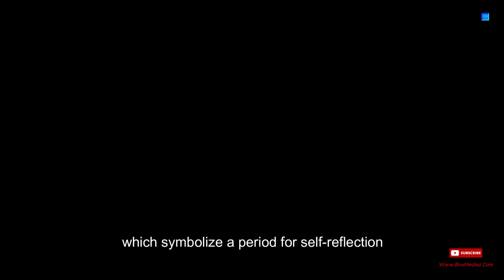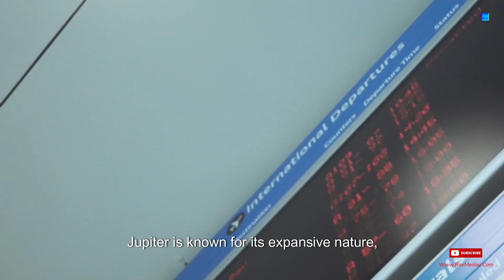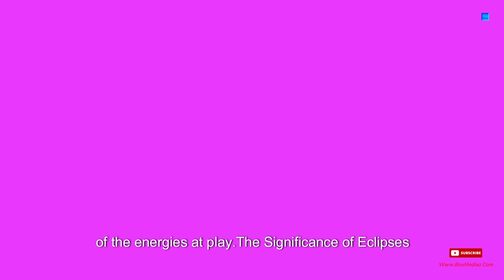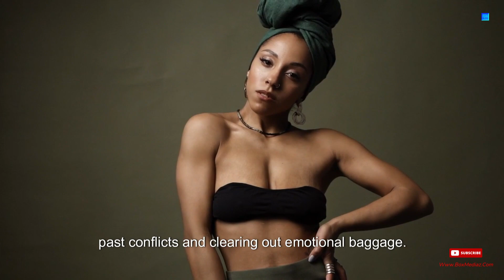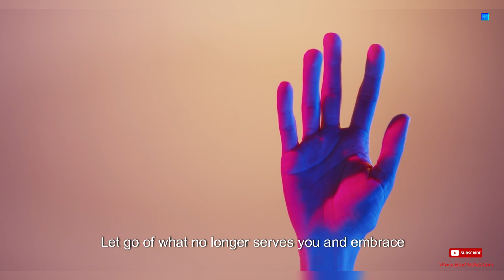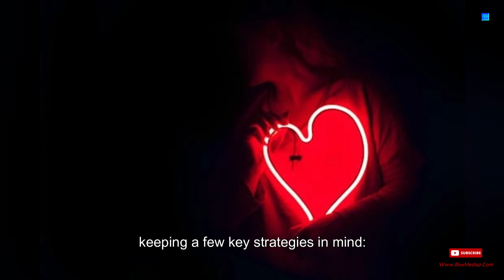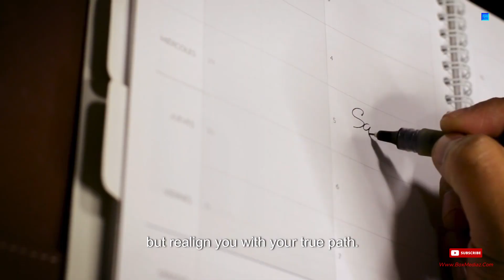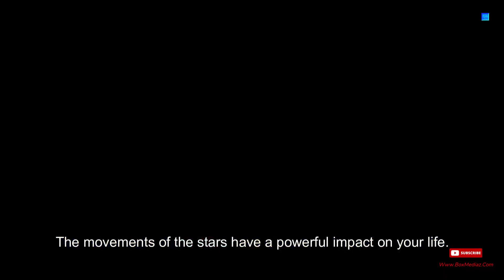ARIES The second half of 2024 برج الحمل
The Key Planetary Transits and Shifts in 2024
Mercury Retrograde in Aries: Impact on Communication and Decision-Making
Mars Conjunct Saturn in Pisces: Influences on Motivation and Ambition
Jupiter Conjunct Uranus in Taurus: Effects on Financial Matters
The Significance of Eclipses in Astrology and Their Transformational Power
Understanding the Energies of Solar and Lunar Eclipses
How Eclipses Impact Aries Individuals
Eclipses to Watch Out for in 2024 that Will Impact Aries Significantly
Solar Eclipse in Leo: Illuminating the Area of Self-Expression and Creativity for Aries
Lunar Eclipse in Aquarius: Shifting Dynamics in Relationships for Aries
Embracing New Beginnings: How Aries Can Navigate and Harness the Energies of Cosmic Changes

توقع التحولات الكونية: النصف الثاني من عام توقع التحولات الكونية: النصف الثاني من عام ٢٠٢٤
يعتقد علم الأبراج أن التغيرات الكونية، بما في ذلك تحولات في توازي كواكب، يمكن أن تجلب طاقات تحولية إلى حياتنا. يتميز النصف الثاني من عام ٢٠٢٤ بالعديد من هذه الأحداث، مما يجعله فترةً من التحول المحتمل، خاصة بالنسبة لأولئك الذين ولدوا تحت برج الحمل.

1. انتقال زحل في برج الحوت: 3 يونيو
الحدث الملفت للنظر هو انتقال زحل في برج الحوت ابتداءً من 3 يونيو. يُعرف بأنه سيد المهمات في البروج، قد يدفع انتقال زحل برج الحمل إلى وضع حدود أفضل وتحمل مسؤولية أفعالهم. قد تكون هذه الفترة تحديًا ولكنها في النهاية مجزية.

2. انتقال المشتري إلى برج الدلو: 22 نوفمبر
التالي في التقويم السماوي هو انتقال المشتري إلى برج الدلو في 22 نوفمبر. المشتري، كوكب التوسع والحكمة، في برج الدلو المبتكر قد يحفز فضول برج الحمل ودافعهم نحو التطور الذاتي، مفتحًا أبوابًا لفرص جديدة.

3. تحول راهو وكيتو إلى محور برج الحمل-الميزان: 12 أبريل
في الوقت نفسه، نلاحظ تحول راهو وكيتو إلى محور برج الحمل-الميزان في 12 أبريل. تُعرف هذه الكواكب الظلال بقدراتها التحولية. بالنسبة لأفراد برج الحمل، يشير ذلك إلى وقت لاكتشاف الذات والنمو الشخصي. قد تكون فترة مليئة بالتأمل والشك في النفس ولكنها أيضًا تحمل إمكانات نمو هائلة.

4. محاذير كوكبية نادرة: ديسمبر
عدة محاذير كوكبية نادرة مقررة أن تحدث خلال هذه الفترة أيضًا. يمكن أن يؤدي تحامُل كوكب الزهرة مع بلوتو في برج الجدي في ديسمبر إلى كشف قوي عن العلاقات و

من الممكن بشكل قابل للجدل أن يعتبر الخسوف الشمسي الكلي أقوى أنواع الكسوف، حيث يجلب بدايات جديدة وكشف الستار عن الأمور. بالنسبة لأفراد برج الحمل، قد يتجلى ذلك في إعادة ضبط الأولويات أو زيادة الحدس، حيث يحكم برج الحوت الأحلام والعوالم اللاواعية.

3. كسوف قمري جزئي في برج الحوت (18 سبتمبر)
بعد المشهد الشمسي المذهل، قد يثير كسوف قمري جزئي في برج الحوت المشاعر ويكشف عن مشاعر مدفونة لأفراد برج الحمل. إنه وقت لاحتضان الضعف والسعي لتحقيق التوازن العاطفي.

4. كسوف شمسي حلقي في برج العذراء (2 أكتوبر)
يُغلق عرض الأحداث السماوية لهذا العام بوقوع كسوف شمسي حلقي عندما لا يغطي القمر الشمس بالكامل، مما يترك حلقة من الضوء مرئية - ومن هنا يُشار إليها في كثير من الأحيان بأنها كسوف "حلقة نارية". قد يدفع هذا الكسوف المستند إلى برج العذراء أفراد برج الحمل إلى إعادة تقييم صحتهم أو rتواتهم العملية.

تعتمد آثار هذه الكسوفات على عوامل مختلفة مثل الرسوم البيانية لولادة محددة وظروف الحياة الحالية. ومع ذلك، فإنها توفر إطارًا مثيرًا للاهتمام لفهم التحولات المحتملة في عام ٢٠٢٤.

استغلال فرص النمو الشخصي خلال فترات عصيبة
كبرج حمل، أنت تدخل مرحلة نشاط كوني مكثف في النصف الثاني من عام ٢٠٢٤. تعتبر هذه الفترة وقتًا حاسمًا بالنسبة لك لتحديد واستغلال فرص النمو الشخصي. لماذا؟ لأن هذه اللحظات من الديناميكية السماوية غالبًا ما تعمل كعوامل ح catalyzers لتطورك ونجاحك.

بفضل صفات قيادتك الطبيعية وشجاعتك، تمتلك القدرة الفطرية على تحويل التحديات إلى سلالم للتقدم. فيما يلي بعض الاستراتيجيات التي يمكن أن تساعدك في التنقل خلال هذه الفترة التحولية:

1. التأمل في مسارك
استخدم الطاقة المستمدة من الكسوفات والحركات الكوكبية لإعادة تقييم أهدافك. اسأل نفسك:

هل تتفق أفعالك الحالية مع طموحاتك الحقيقية؟
ما التعديلات التي يمكنك إجراؤها الآن والتي ستكون لها تأثير عميق على مستقبلك؟
تذكر، يمكن أن تؤدي التغييرات الصغيرة اليوم إلى نتائج كبيرة غدًا.

2. قبول التغيير
بدلاً من خوفك أو مقاومتك للتغيير، توقعه. فهم أن التحولات في حياتك الشخصية والمهنية ليست عوائق بل فرصًا للتطور. قد تكون قدرتك الباطنة على التكيف أصلًا حيويًا خلال هذا الوقت.

3. تعزيز العلاقات
انتبه إلى ديناميات علاقاتك. غالبًا ما تش

الأفضلية للنشاط البدني: استخدم طاقتك الطبيعية من خلال ممارسة التمارين بانتظام. فهو لا يحسن فقط صحتك ولكنه يساعدك أيضًا على التعامل مع الضغوط وتصفية ذهنك.
تأمل للوضوح العقلي: مارس التأمل أو ممارسات التنفس العميق لتحسين التركيز والاستقرار العاطفي. يمكن أن يساعدك هذا العادة على البقاء مرتبطًا خلال التقلبات الفلكية.
تواصل مع الطبيعة: قضِ وقتًا في الهواء الطلق لتشعر بالتوازن أكثر. سواء كان ذلك بالذهاب في رحلات تسلق أو مجرد التجول في حديقة، فإن أن تكون قريبًا من الطبيعة يمكن أن يكون له تأثير مهدئ على برج الحمل.